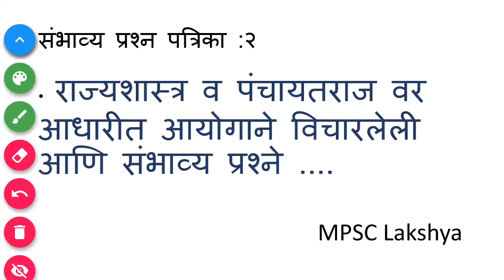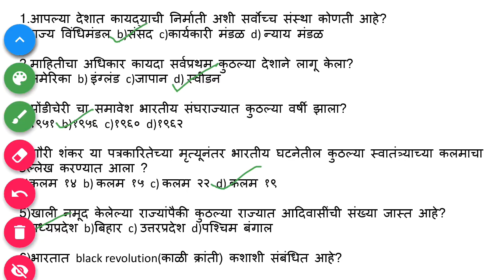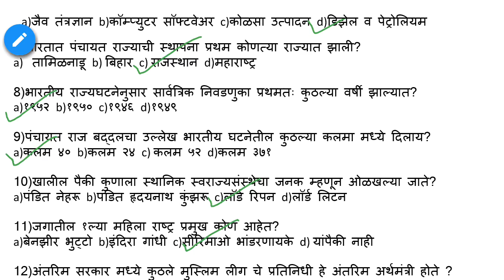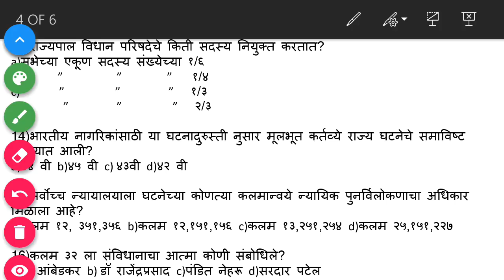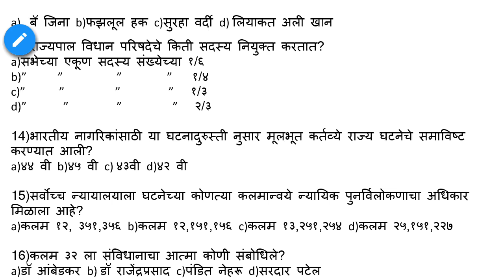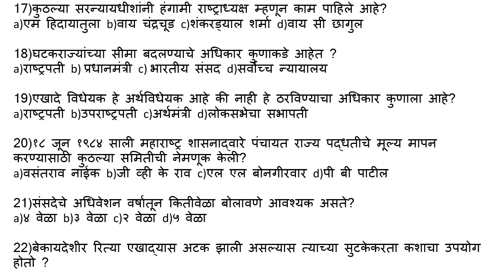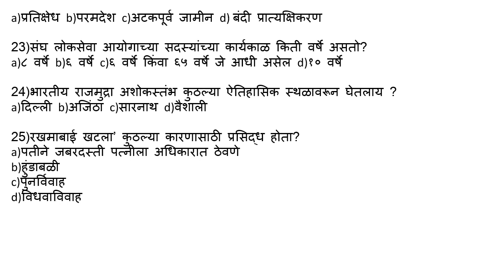राज्यशास्त्र व पंचायतराज वरील प्रश्न संच २ ची उत्तरे